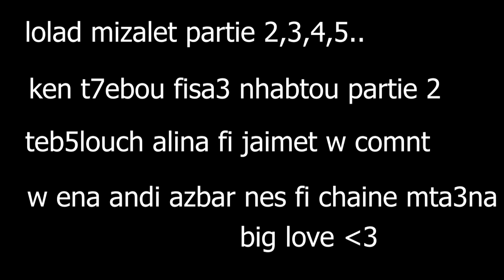Djappa ayari Tounes fi 20030 ROBOT دجبا تونس في المستقبل jrouma officiel bati5a bamba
el_gafsi_officiel gafsi MadLipz_tunisi Madlipz tn madlipztunisie
Tiktok الڨفصي_بيرويلي lgafsi
afsi birwili,lgafsi,djapa,japa,bou lgafsi,bou gafsi,weld samira,bakha,ba5a, 3am raouf,3am 3li,gafsi tikok,el gafsi,madlipz,tunisie,tunis,tunisia,tn

صي ودجبا جاهم سيدي شيخ على قلم زايد -18

MadLipz TN - Madlipz Tunisie 2022 Madlipz أبداع التوانسة في
Khanchour Live Azar with A.L.A , El Castro 😂افضل لقطات,
Madlipz Tunisie 😂😂 شبعة ضحك ( Last vidéo Madlipz 😥)
Djappouni officiel